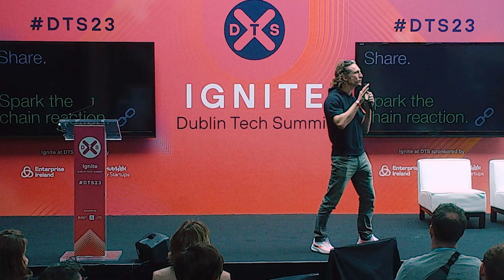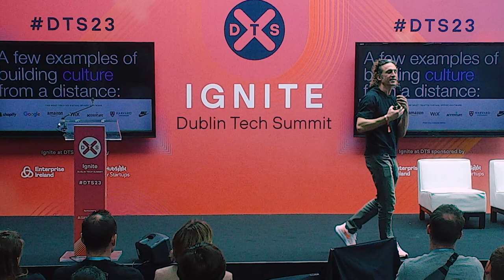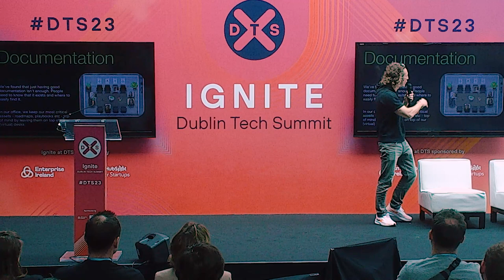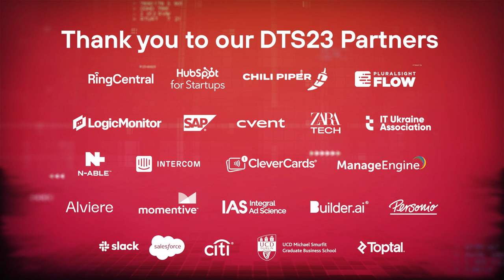Tech Boss on Mastering Remote Team Culture: Strategies from Founder Brett Martin of Kumospace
Unlock the secrets to cultivating a robust and thriving culture within a remote team as Brett Martin, the visionary founder of Kumospace, takes the stage. Dive into this DubTechSummit keynote and discover actionable strategies for startups and scale-ups to forge a strong sense of unity and collaboration, even from a distance. Gain valuable insights into building effective remote team dynamics, enhancing communication, and fostering a sense of belonging. This Dublin Tech Summit session delves into the realm of remote work culture, bringing you expert advice and innovative approaches to foster success.